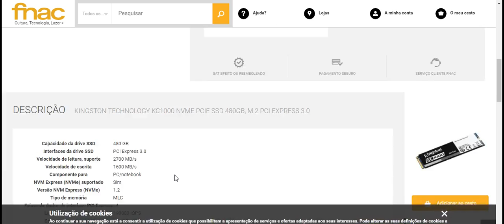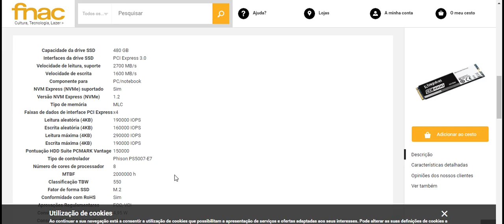Kingston Technology KC1000 NVMe PCIe SSD 480GB, M 2 PCI Express 3 0